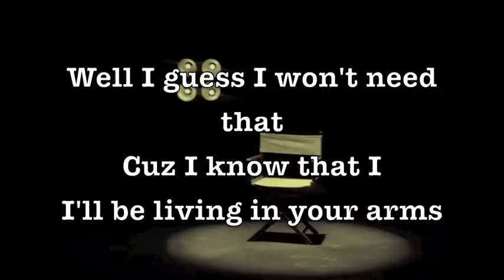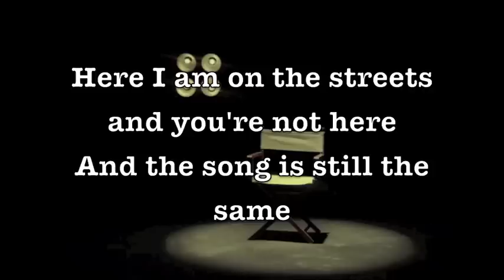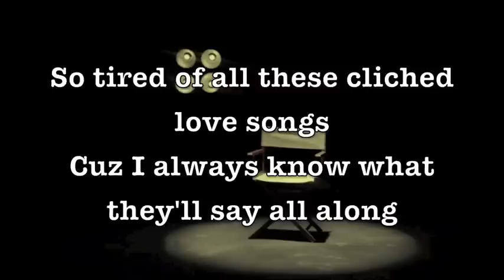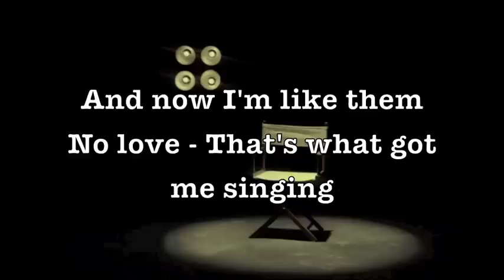Two Melodies - Zion T (English Cover W/ Lyrics)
I love Zion T's voice and music, so I decided to cover this song, which he sings with Crush. THIS WAS SO HARD to write lyrics for. But it was fun. Please enjoy! Links and lyrics in description.

Cafe
Two-ten
It's played since then
All the old songs
that we know
And they only like to hear the music
That's been replayed on the radio
Too late,
Heart that I need
Well I guess I Won't need that
Cuz I know that I'll be living in your arms

So tired of all these cliched love songs
Cause I always know what they'll say all along
It's a melody I know already
But it's something else with love
Can't help but just feel the way that they feel
These lover write of where they've been
And Now I'm like them
This love that's what got me singing hahaha

Here I am on the streets and you're not here
And the song is still the same
Cuz they only like to play the music
You said that this breaking up was all for me
And you're crying now And I am too
It's so surreal
We have different plans and we dont
We don't care where the other one will go

But it's something else without love
No love that's what got me singing hahaha